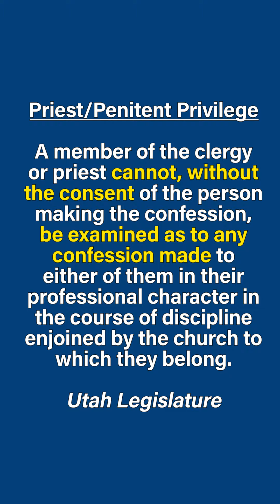Priest Penitent Privilege vs Mandatory Reporting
Our mission at Mormon Discussion is to be a beacon of support for those who are questioning the truth claims or renegotiating their relationship with faith. Our podcasts like "Mormonism Live," "Radio Free Mormon," and "Mormon Discussion" offer a safe space for Discovery and healing.  But we need your help. Your donations power our work - expanding outreach, improving content, and creating new initiatives.  and make a difference today. Your support empowers us to empower others. We are a 501C3 Non-Profit and your donation is tax deductable inside the United States

Thank you for being part of the change. Together, we're making a real impact.